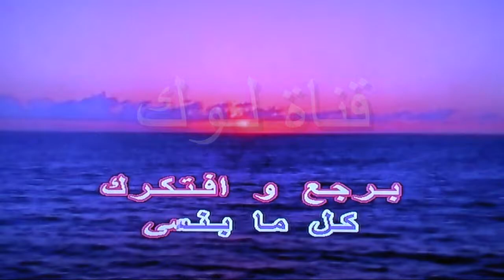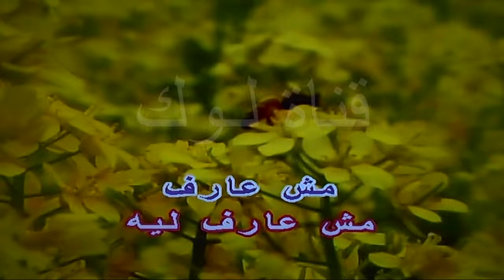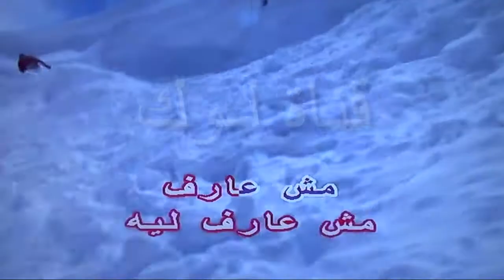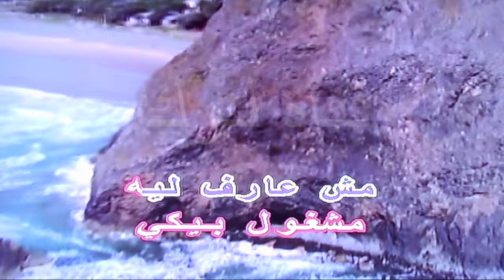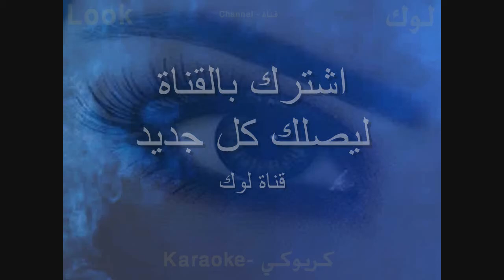مش عارف - هشام نور - كاريوكي - قناة لوك - اغاني عربية